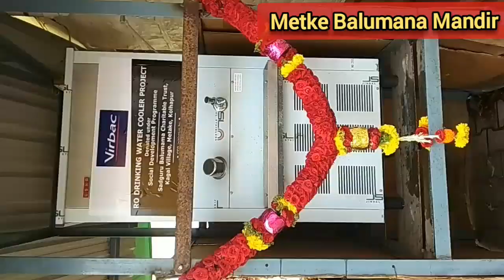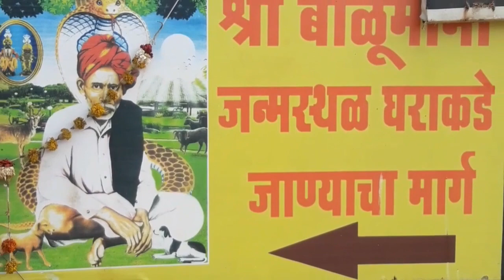Balumama Mandir Aadmapur || Balumama Mandir Metke || Balumama Birth Place Akkol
balumama
aadmapur
balumama admapur mandir
admapur balumama mandir
balu mama
balu mama admapur
balu mama chi gani
balu mama gane
balumama status
balumama temple admapur
|| Paus Futla
|| Shree M...
Balumama Temple Admapur
देव कन्हैयालाल च दर्शन घेऊ|| Dev Kan...
baya mazhya ningalya ferila
||रोज सकाळी हे ऐका आयुष्यात लवकर.

best vlogs
samreen ali vlogs
mo vlogs
food vlog
 sourav joshi vlogs
youtube vlog
lifestyle vlog
first vlog
 new vlog
family vlog
vlogs video
 travel vlog
daily vlog vlog

बाळूमामा,
balumama,
 admapur,
 akkol,
metke,
 colorsmarathi, balumamachyanavanechangbhal,
belgav,
 halsidhnath,
appachivadi,
balumama video,
 bhandara, pune,
mumbai, maharashtra,
radhanagri tourism,
kolhapur tourism,
 karnataka tourism,
bidri

बाळूमामांच्या नावानं चांगभल

balumama
balumama serial
balumamachi gani
balumama aarti
balumama status
balumama mantra
balumama serial today episode
balumama movie
balumamachi mendhar
balumama aarti pdf
balumama aarti mp3 download
balumama serial title song
balumama serial marathi
balumama serial latest episode
balumama aarti download
balumama song dj
balumama song marathi
balumama aarti sangrah
balumamachya navan changbhal colors marathi
balumamachya navan changbhal colors marathi today episode
balumama chya navan chang bhala today episode
balumamachya navan changbhal colors marathi title song
balumamachya navan changbhal colors marathi episode 1
balumamachya navan changbhal colors marathi song
balumamachya navan changbhal colors marathi today episode full
balumamachya navan changbhal colors marathi ep 1
balumamachya navan changbhal colors marathi latest episode
balumamachya navan changbhal colors marathi old episodes
balumamachya navan changbhal colors marathi promo
balumamachya navan changbhal colors marathi episode 900
balumamachya navan changbhal colors marathi 1216
balumamachya navan changbhal colors marathi episode 1008
balumamachya navan changbhal colors marathi balasaheb
balumamachi gani dj
balumamachi gani marathi
balumamachi gani dj song
balumamachi gani patwa
balumamachi gani admapur
balumamachi gani video
balumamachi gani mp3
balumamachi gani new
balumamachi gani balu mama
balumamachi gani aarti
balumamachi gani nonstop
balumamachi gani 2022
balumamachi gani marathi song
balumama status video new
balumama status dj
balumama status 2022